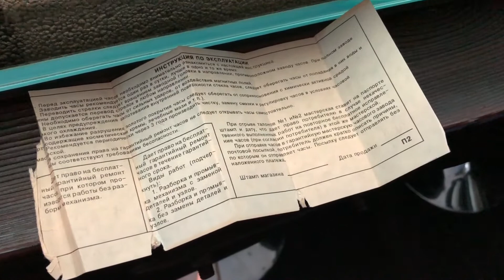Часы Ракета Коперник Бабочка 2609